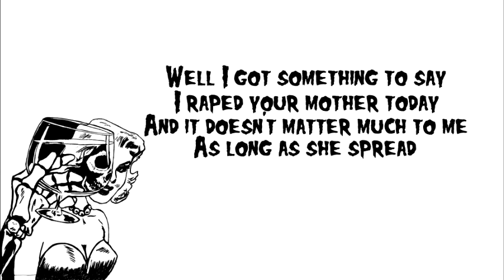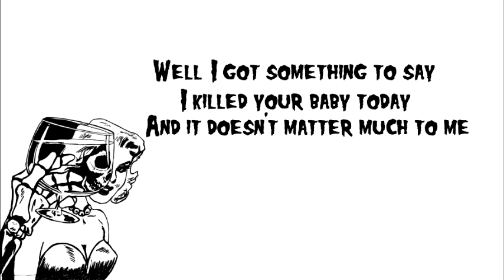The Misfits - Last Caress [Lyrics]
From their 1978 album Static Age

Glenn Danzig - Vocals
Jerry Only - Bass
Franché Coma - Guitar
Mr. Jim - Drums